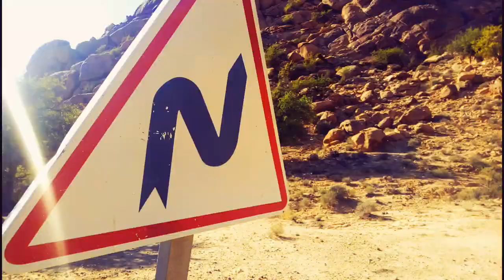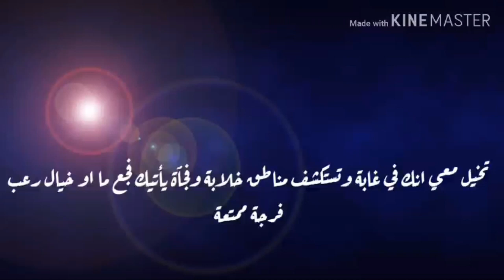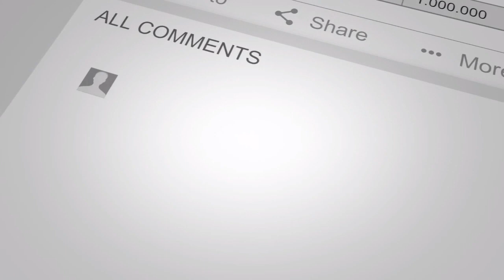أجيو تشوفوا كيفاش لقيت مخبأ السري لفتافراوت 🤑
استكشاف مناطق جميلة وغير معروفة للمتعة